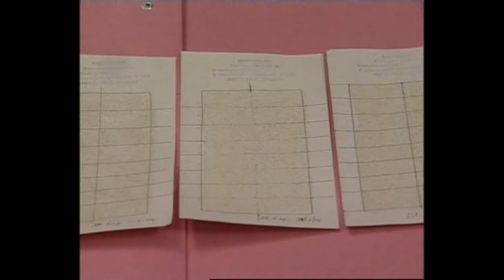कपास और अरहर में हेलिकोवरपा अरमिजेरा का जैविक नियंत्रण-भाग 5